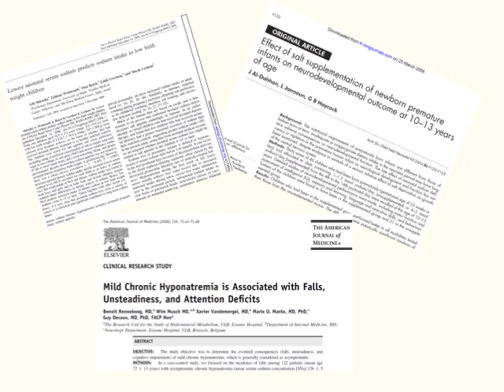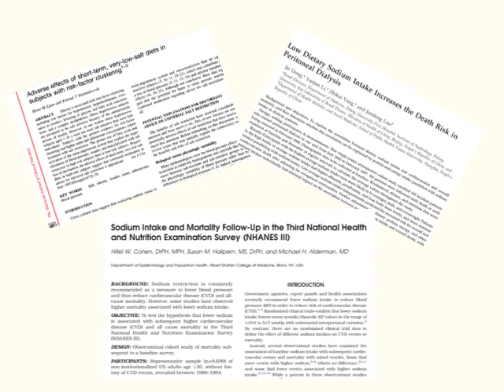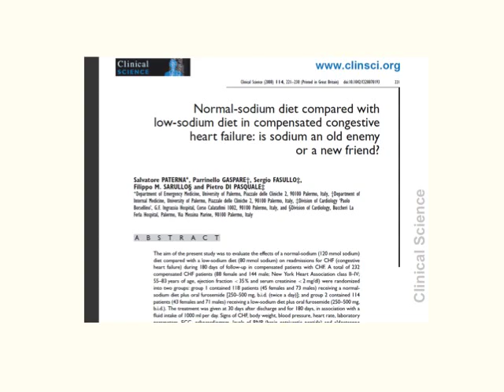Part 4 Dietary Guidelines Press Conf-Morton Satin concludes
Morton Satin of the Salt Institute presents peer reviewed science on the dangers of salt restriction, that the USDA Dietary Guidelines ignore. He spoke at a press conference on Valentine's Day, February 14, 2011 at the National Press Club in Washington, DC.